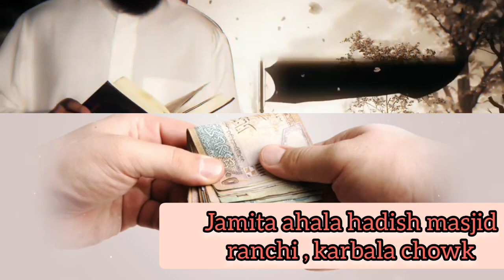Dan karna ki Fazilat । kutbata e Jumha । ranchi, ahalhadish masjid